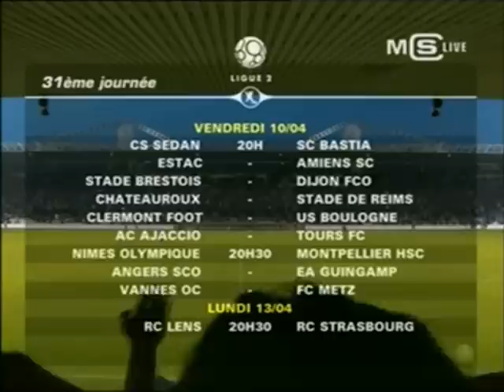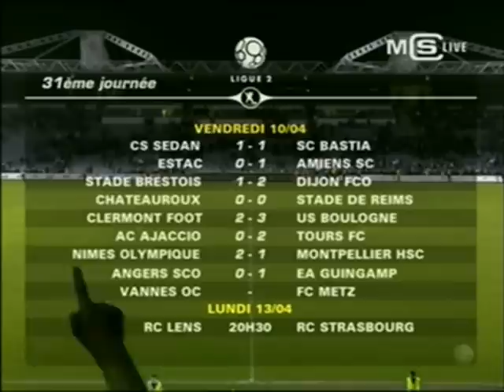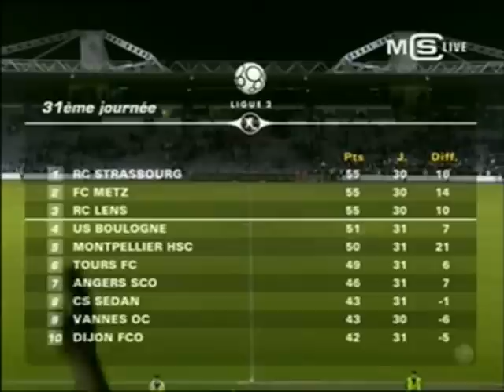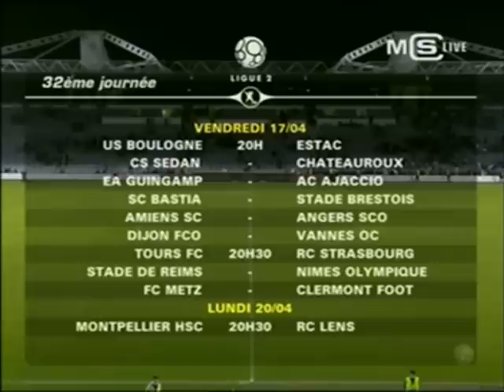Nîmes Olympique - Montpellier HSC - 31ème journée L2 - 2008-2009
Match complet.